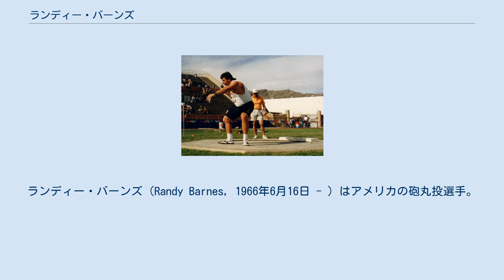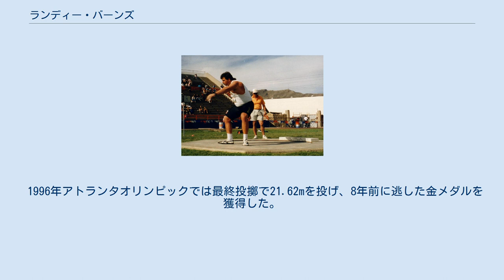ランディー・バーンズ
ランディー・バーンズ（Randy Barnes, 1966年6月16日 - ）はアメリカの砲丸投選手。
1988年ソウルオリンピックで銀メダル、1996年アトランタオリンピックで金メダルを獲得した。
ドーピングで国際陸上競技連盟から出場停止処分を受けたことでも有名。
 ウェストバージニア州チャールストンに生まれ、高校で砲丸投を始めた。
1985年には5.4kg砲丸で20.36mという目覚ましい記録を示した。
チャールストン郊外のセイント・アルバンス高校を卒業後、テキサスA&M大学に入学し、7.27kgのフルサイズ砲丸でランディ・マットソンが持っていた大学記録を破る21.88mを投げた。
 22歳で1988年ソウルオリンピックに出場し、22.39mで銀メダルを獲得した。
これは東ドイツのウルフ・ティンマーマンの22.47mに次ぐ記録だった。
1989年1月20日、ロサンゼルスで開催されたサンキスト・インビテーションにおいて、22.66mの室内世界新記録を出した。
この記録は、この時点における自身の屋外での自己新記録をも超えるものだった。
 1990年5月20日、ウルフ・ティンマーマンの持っていた屋外世界記録を23.12mで破った。
同年8月7日、スウェーデン・マルメで筋肉増強剤メチルテストステロンの検査で陽性となり、27ヶ月間の競技参加の停止処分を受けた。
停止処分撤回を求めて提訴したが、敗訴。
この参加停止処分により1992年バルセロナオリンピックへは出場できなかった。
 1996年アトランタオリンピックでは最終投擲で21.62mを投げ、8年前に逃した金メダルを獲得した。
1998年、マーク・マグワイアが使用したことで知られる市販の補助薬・筋肉増強剤アンドロステンジオンで陽性反応を示し、競技資格を剥奪された。
バーンズはアンドロステンジオンが禁止薬であることを知らなかったと主張したものの、終身の停止処分は覆らなかった。
 2021年6月18日、ライアン・クラウザーによってバーンズの作った屋外世界記録は31年ぶりに破られた。